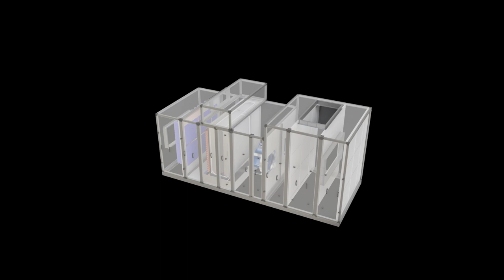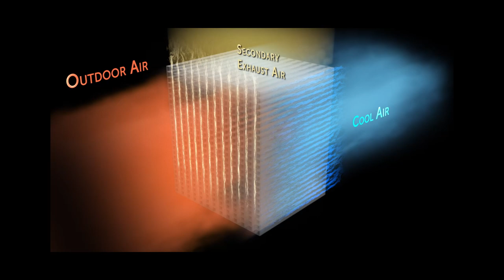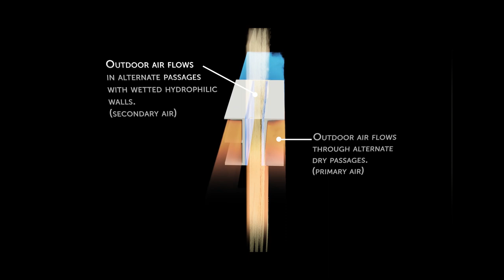Working of the HMX-DAMA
HMX's DAMA is a highly optimised heat exchanger that is a building block for energy-efficient cooling systems that provide comfort, are eco-friendly and yet maintain better indoor air quality. Watch this video to learn more.